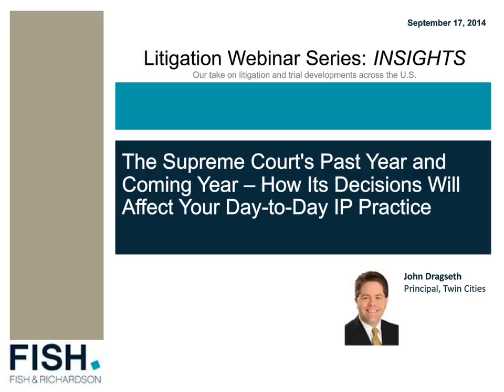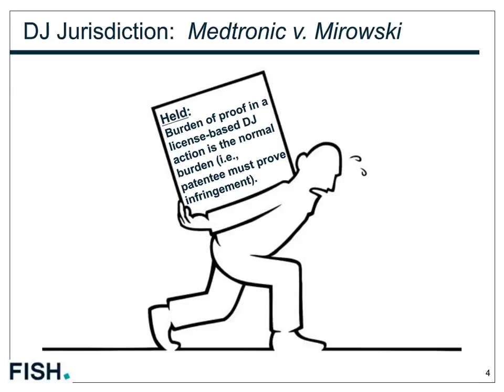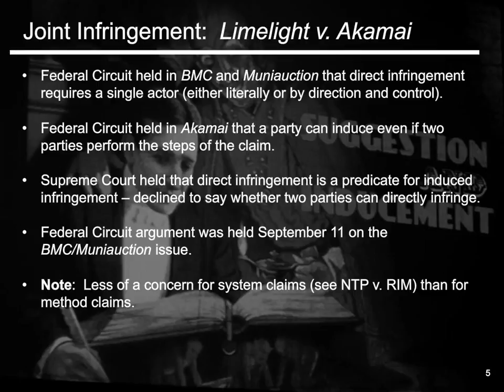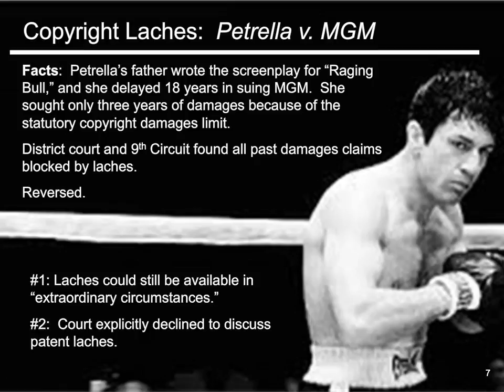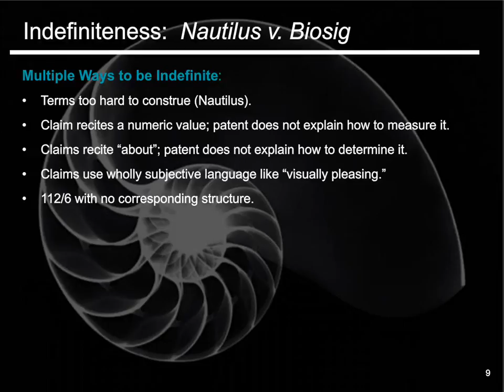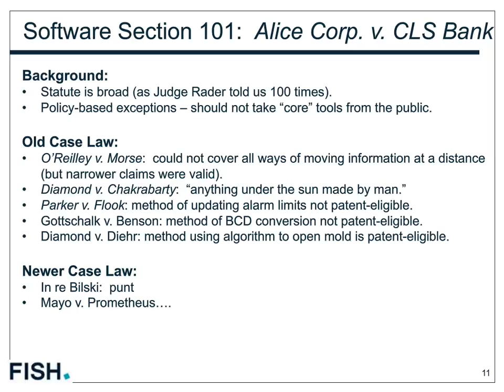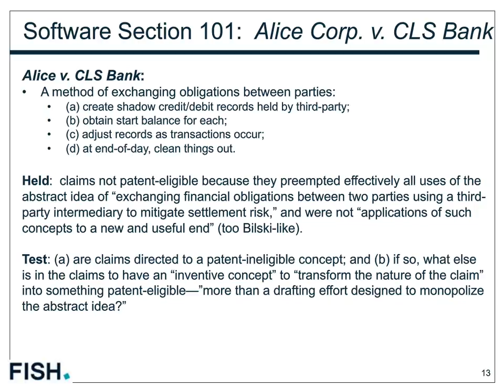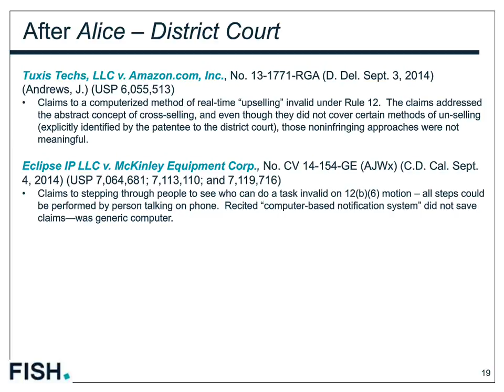Webinar | INSIGHTS - The Supreme Court's Past Year and Coming Year – How It Affects Your IP Practice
This presentation was carefully selected based its quality and CLE eligibility. If you would like to modify and re-use it, contact Professional Development to handle the CLE accreditation process and contact Marketing to help get your presentation polished and ready to go.